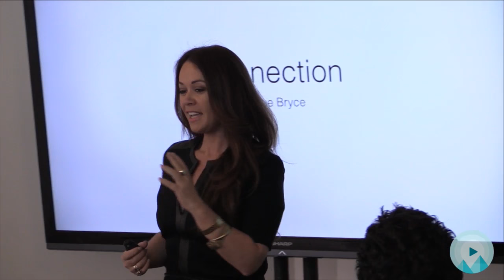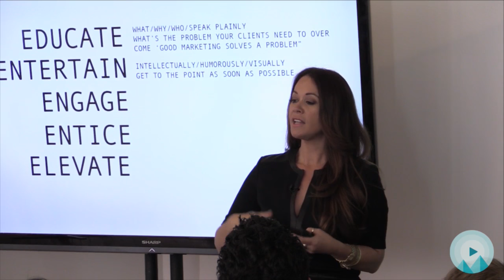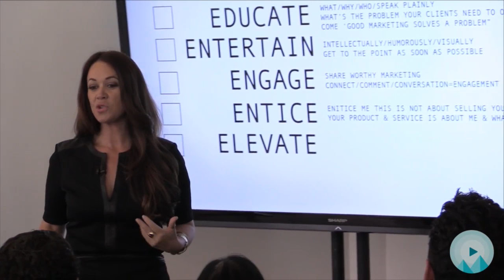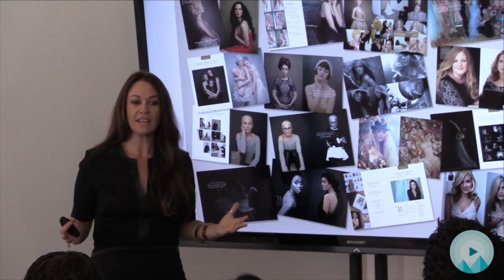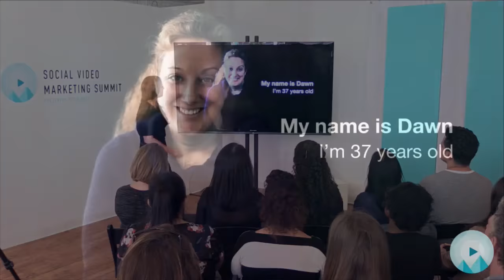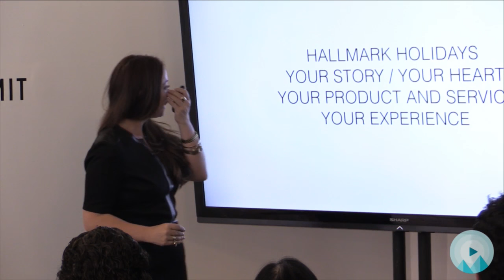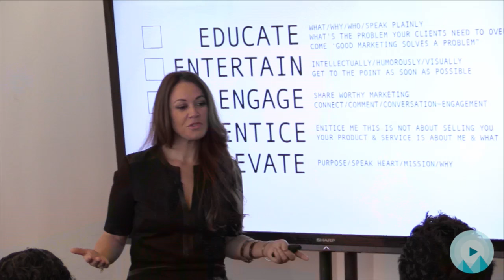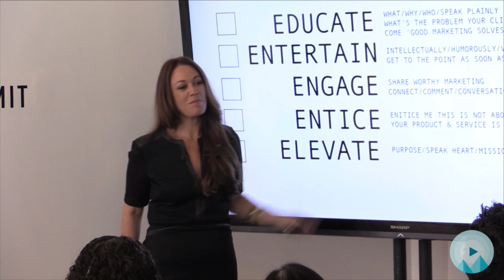Tips For Effective Social Media Marketing By Sue Bryce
We’ve put together a collection of resources to help you make 2018 the year that you really make the most of video on Facebook, Instagram, Twitter, YouTube, and beyond.

When portrait photographer Sue Bryce spoke at our recent Social Media Marketing Summit, she wasn’t speaking to big businesses. Instead, she reached out to what she called “DIY businesses” — small to medium-sized businesses that manage their own social media instead of hiring someone to do it for them.

Sue has more than 200,000 followers on Facebook, and she grew that audience by keeping things simple. “Focus on creating a visually dynamic product you can share, and just working through what’s shareworthy and what’s interesting. Just trying to stop you from scrolling is my biggest goal.”

To do that, Sue relies on 5 actions she calls the 5 Es: educate, entertain, engage, entice, and elevate. Learn all about the 5 Es in her segment from the Summit!